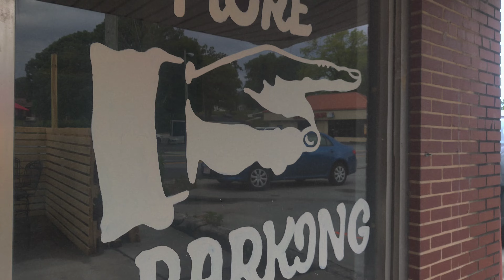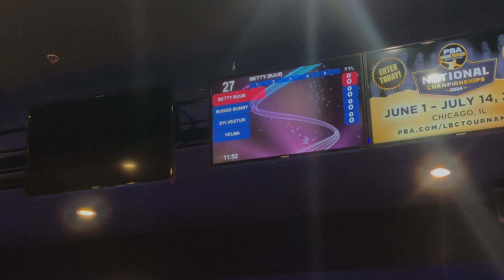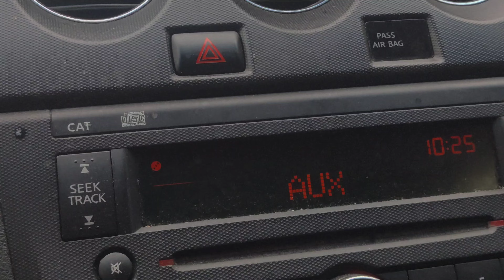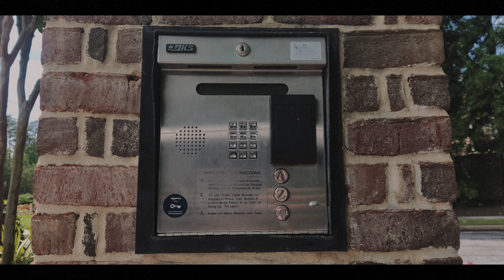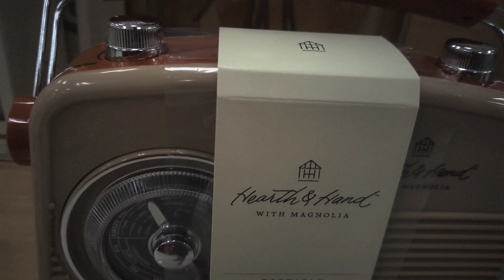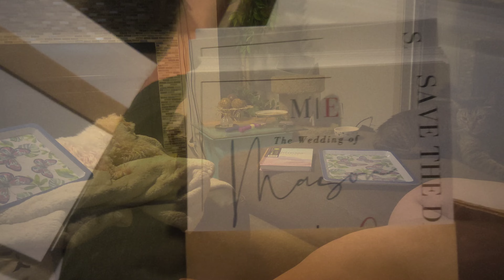liminality. | EP 57 // "I Can't Tape This Anymore"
just us
never said i was vessel from sleep token
summertime antics in a rideshare
bowling for friends and dodging surveillance
conspiring to stay cool
thriving and stuff. moments. in between.

this is liminality.